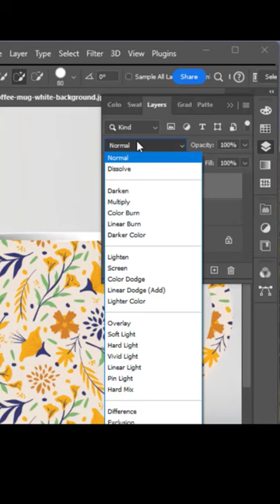How to add pattern onto Mug easily Using Photoshop Mask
Let's see How to add pattern onto Mug easily Using Photoshop Mask